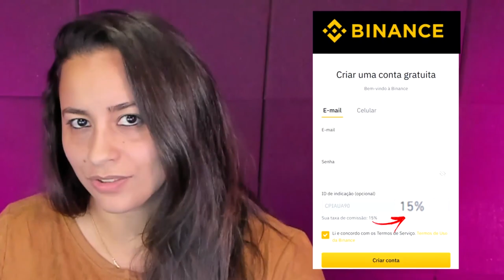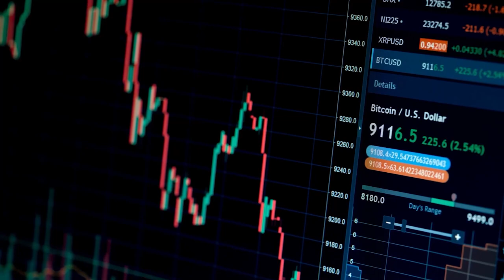...DE CEO DA TESLA A "ENQUETEIRO" DA WEB!